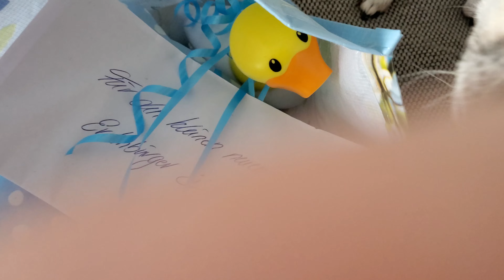Der Morgen mit Etienne | Geschenk von der Nachbarin | 4. Woche | Vlog 222 T. and A.